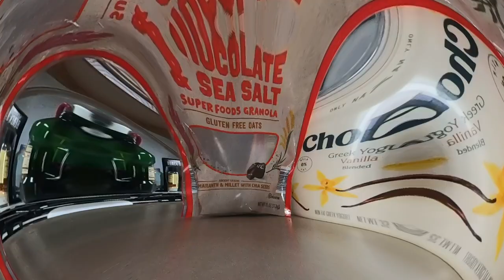Day in the Life of a Media School Student | IU VLOG 🎥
Ever wonder what a day at IU looks like? Take a look at media school student and WIUX radio host, Coady Raab's day, as he shows you how you can really get plugged into different opportunities at Indiana University.